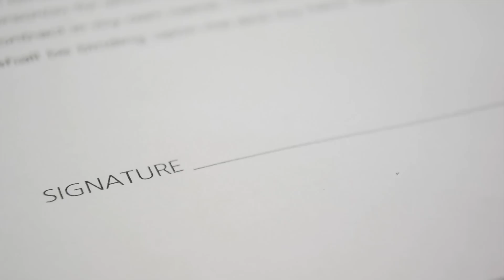യാത്രയുടെ അവസാന നിമിഷങ്ങളിൽ സംഭവിച്ചത് 😳| End of Titan Submarine | Wiki Vox Malayalam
1 Like = 1❤️
1 Sub = Million of ❤️